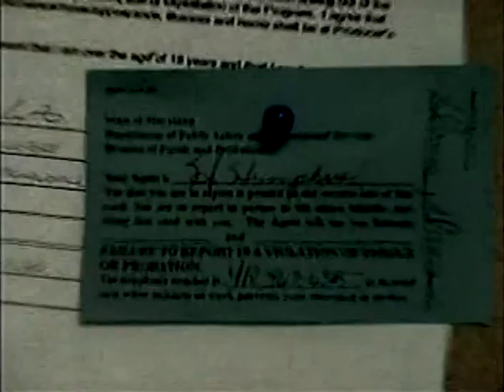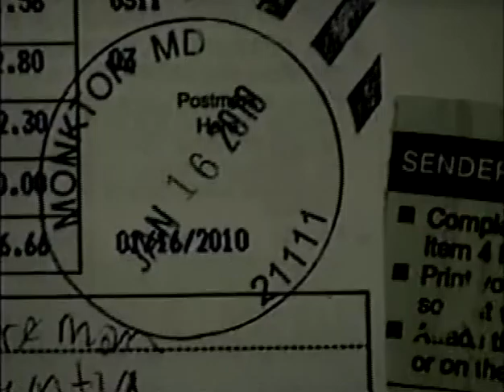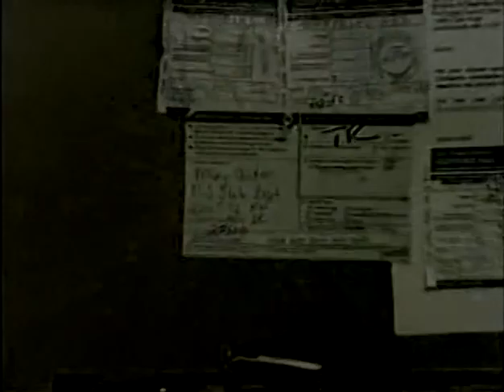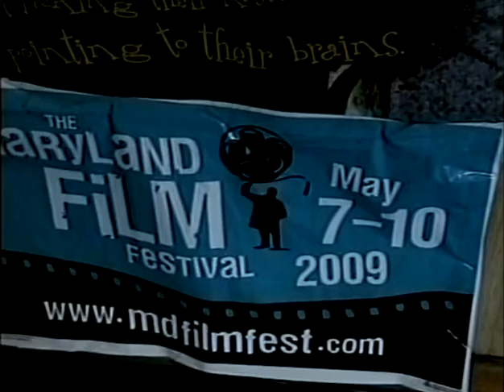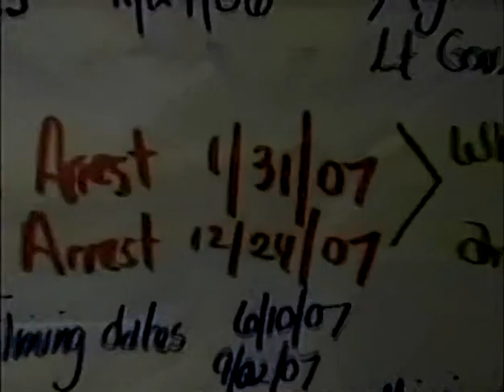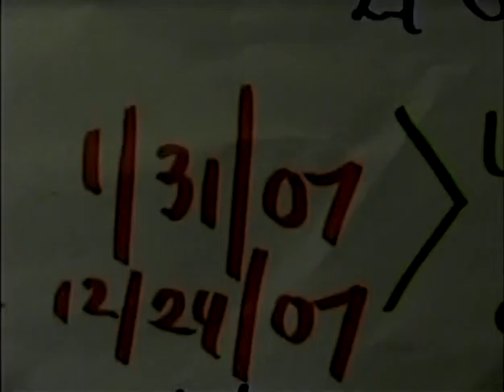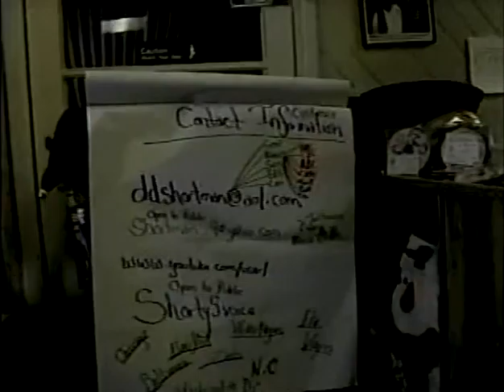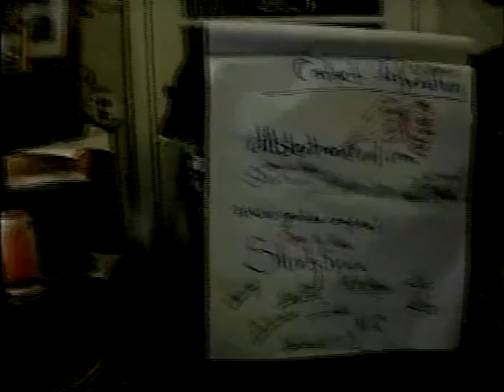Evidence for Fed Trial